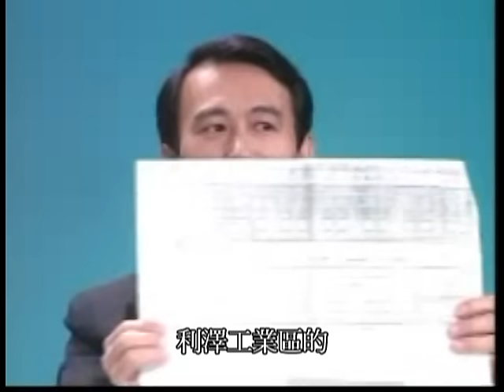陳定南大戰王永慶 Part 4之10(有字幕版)